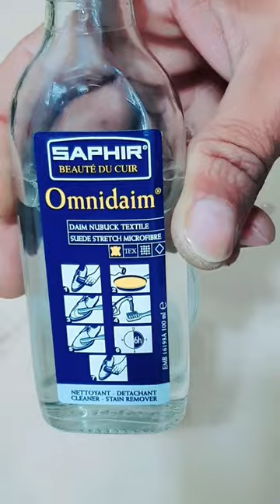تنظيف السبرديلة adidas SAMBA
تنظيف الحذاء الرياضي
تنظيف adidas SAMBA
تنظيف اديداس سامبا
adidas clean
adidas samba og white
sneaker rotation
adidas clasicos
adidas gazelle
samba shoes
daniel simmons
birkenstock boston
adidas sneaker history
fashion trends
adidas samba classic mens
adidas samba wales bonner on feet
adidas samba reveiw

🥾👢👞انصح بمشاهدة هذه الفيديوهات 🥾👢👞

* أنصح بمشاهدة هذا الفيديو أيضا لأي شخص أراد شراء

للتعاون والإعلان على قناة Serbout Cuir